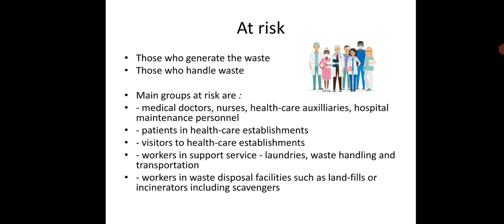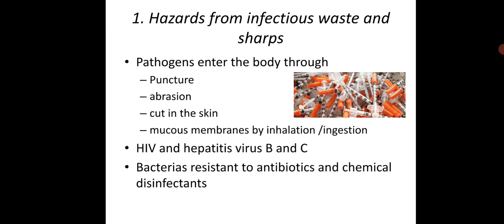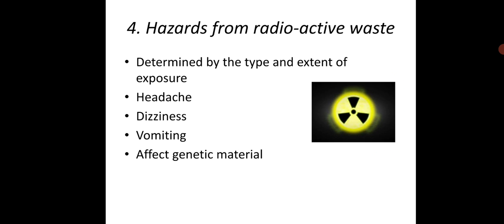Health hazards of health care waste - chapter 15 Park's Textbook of Preventive and social medicine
Reference Park's Textbook of Preventive and social medicine